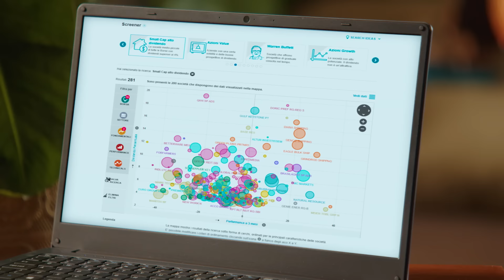Fineco | E' ora di investire sul serio_15" Laura